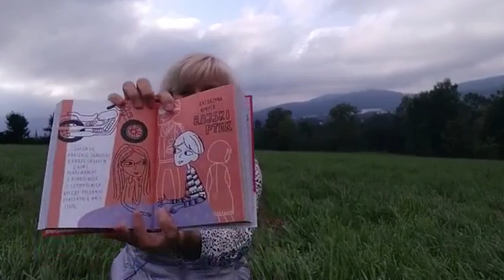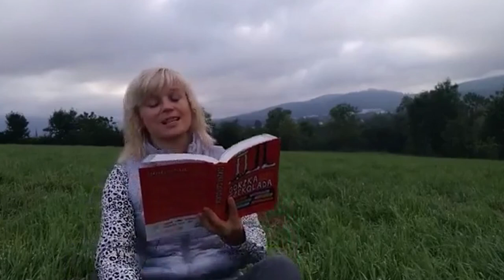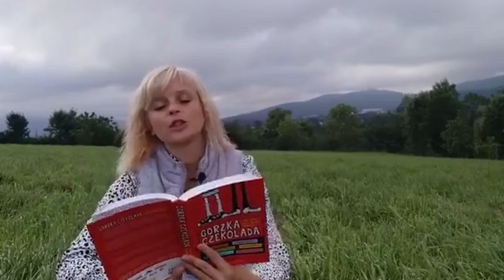Z KSiążką w lesie 11